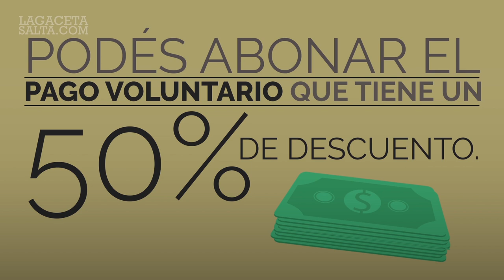¿Qué hacer cuando cometemos una infracción de tránsito?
Al ver una infracción, los oficiales de tránsito pueden labrar un acta o secuestrar el vehículo. Enterate en el siguiente video, qué tenés que hacer en cada caso.

Según la infracción cometida, los oficiales de tránsito elaboran un acta común o bien, secuestran el vehículo. “Si cruzo el semáforo en rojo, manejo sin cinturón o hablando por teléfono, los oficiales pueden elaborar un acta, pero no secuestrar el vehículo. Ahora, si se está manejando sin licencia de conducir, cédula verde y se acredita de quien es el vehículo, ahí el vehículo, ahí se lo secuestra y retiene”, explica Gisella Moreno, presidenta del Tribunal de Faltas de la Municipalidad de Salta.

En la provincia de Salta, además, existe la Ley de Tolerancia Cero desde fines de 2014 para conductores que manejen en estado de intoxicación alcohólica o por drogas. Es por esto que, si la persona que conduce un vehículo se niega a hacerse el test de alcoholemia o se le encuentra alcohol en sangre, se le secuestra el vehículo a menos que haya una persona acompañando al conductor que esté habilitada para manejar.